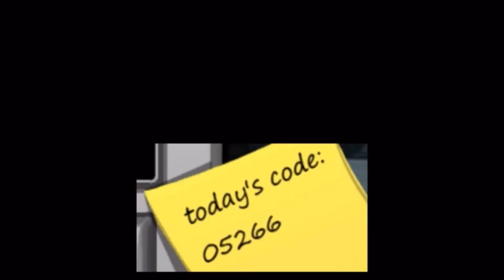Song made with Among Us sounds!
Hello!! This video does not belong to me! I just love it so much I had to share it!! The credit of this master peace goes to Sheet Music Boss here is the original video!! Go sub to him, and join one of the 3 discord’s bellow!!

Sheet Music Boss!